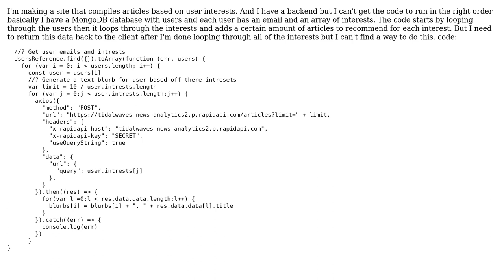Running code in the proper order in node.js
With thanks & praise to God, and with thanks to the many people who have made this project possible! You are responsible for your own actions.